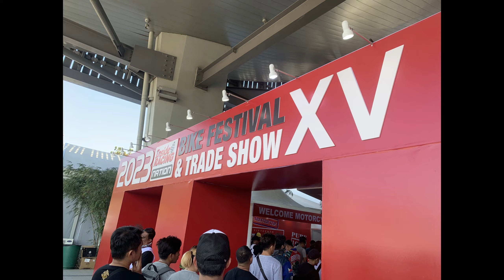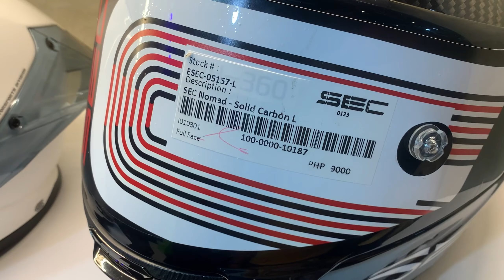INSIDE RACING 2023 I BUDOL FINDS